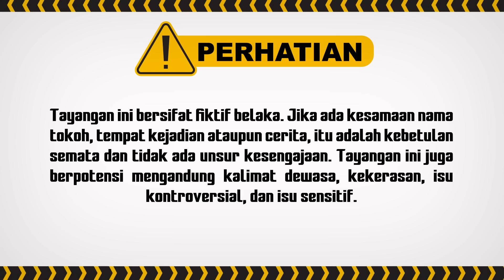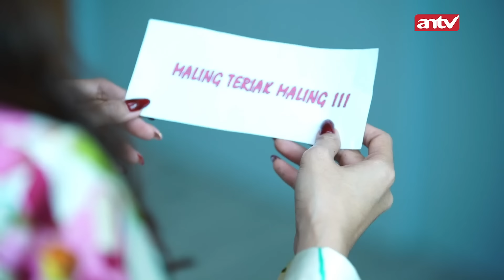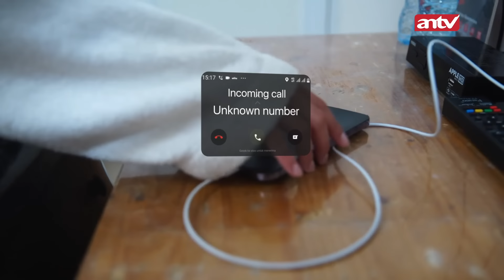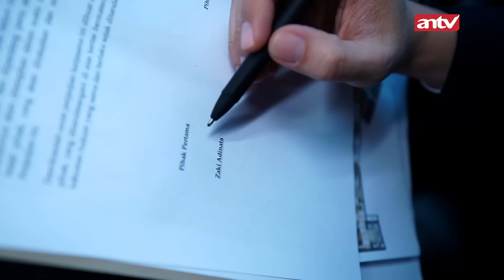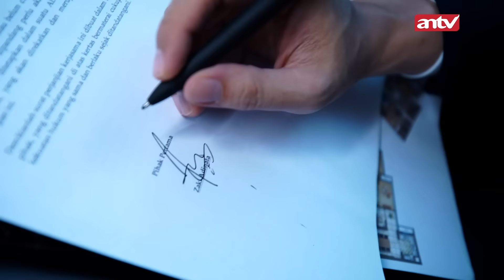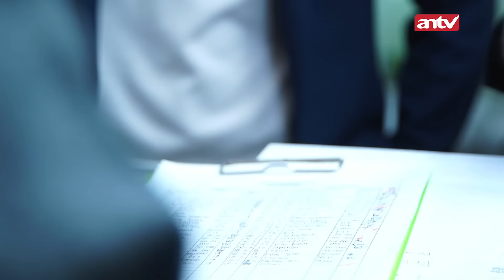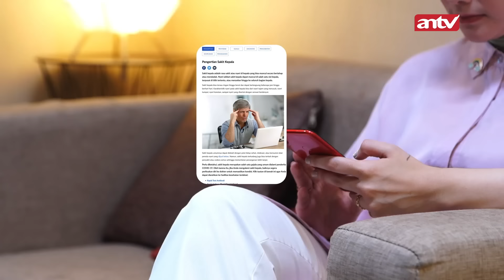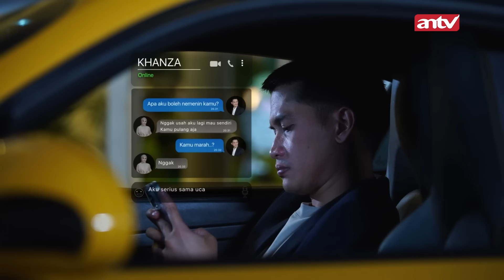Rachel Ketemu Eh Malah nambah Masalah Baru! | Aku Titipkan Cinta ANTV Eps 23 FULL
004079
000014